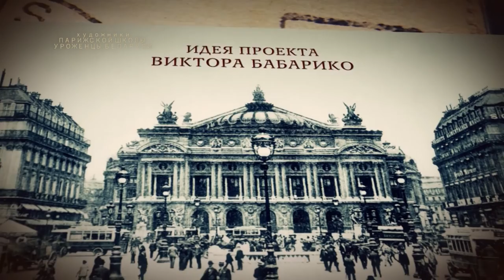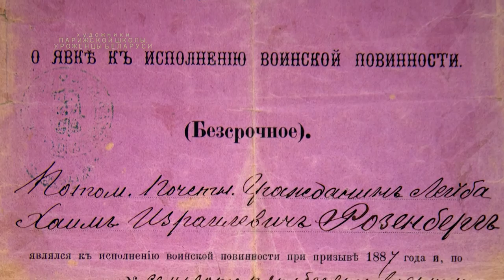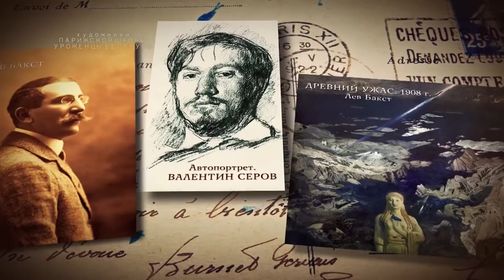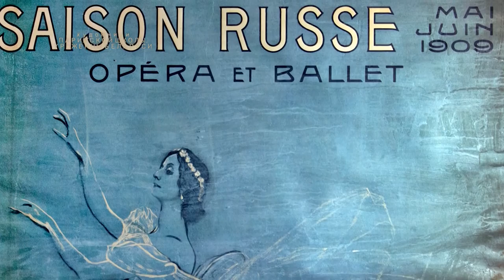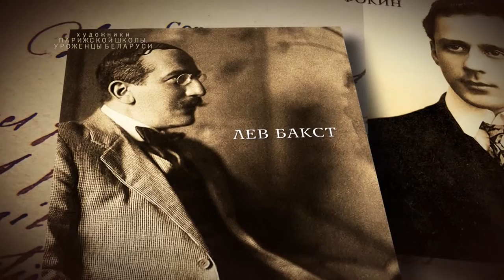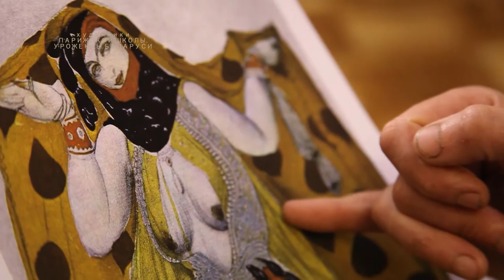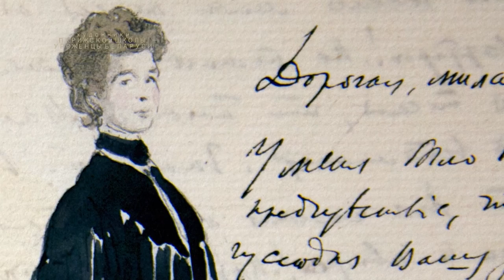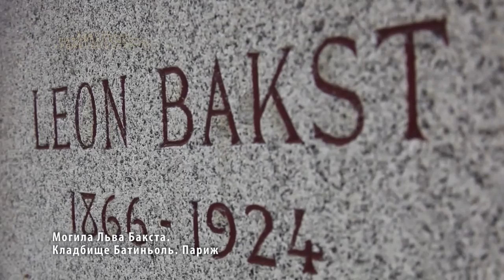"Лев Бакст. Мастер линии". Фильм Олега Лукашевича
"Лев Бакст. Мастер линии".
Фильм Олега Лукашевича.
Цикл "Художники Парижской школы. Уроженцы Беларуси".
2014. Белгазпромбанк